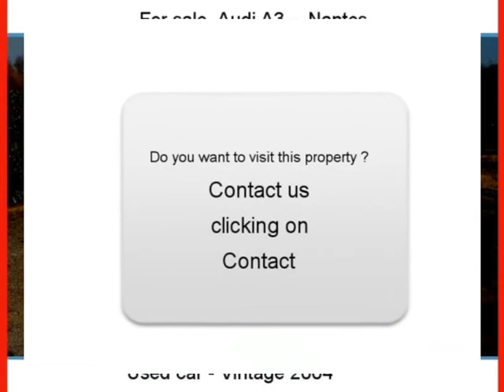Sale one Audi A3 Nantes Loire-Atlantique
For sale at  Nantes  Used car Audi A3 of 150000 Km.
used motors Autoenvideo : Sale one Audi A3  Nantes  Loire-Atlantique